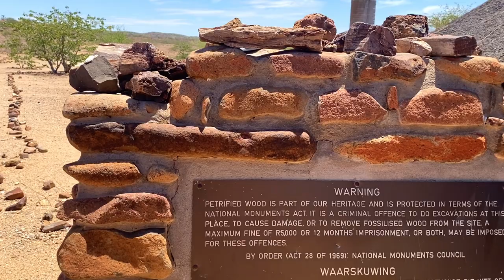First 2022 Video | Sceneries | Travels | Namibian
This is our first video of the year,  an inclusive one to kick-start your year. I hope you enjoy.